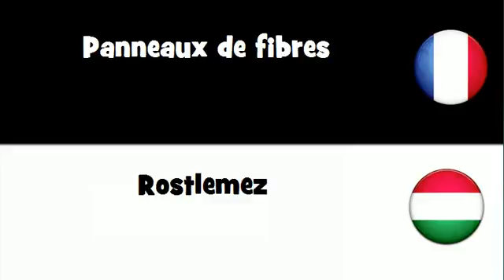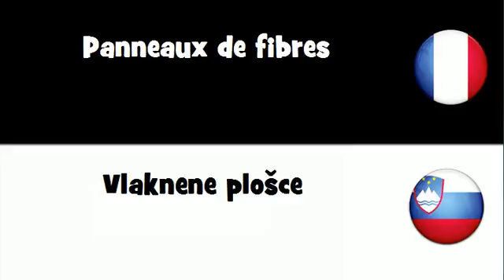Traduction en 20 langues # Panneaux de fibres